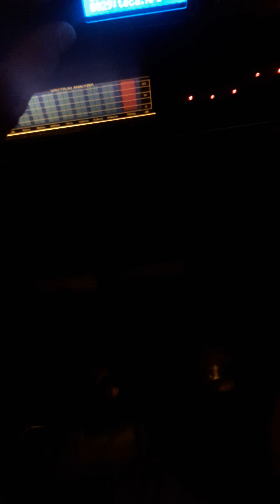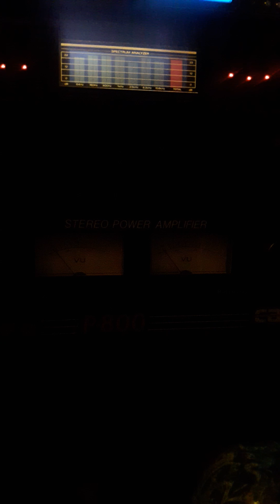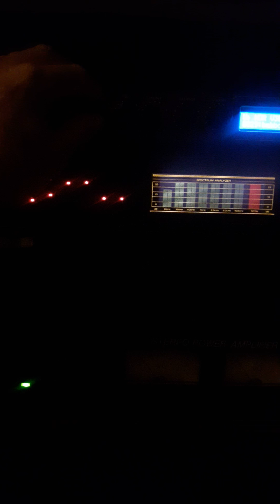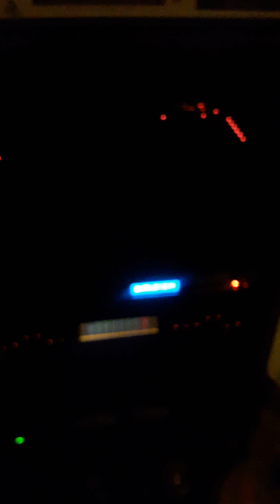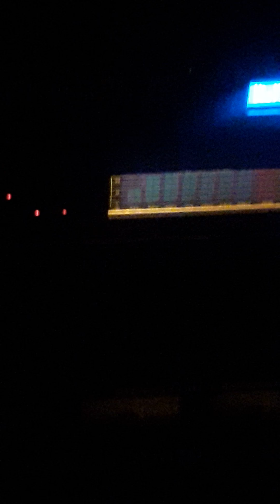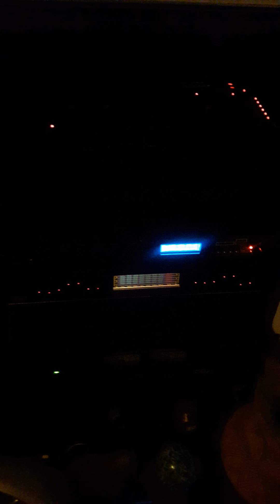Manteca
Chembo and friends